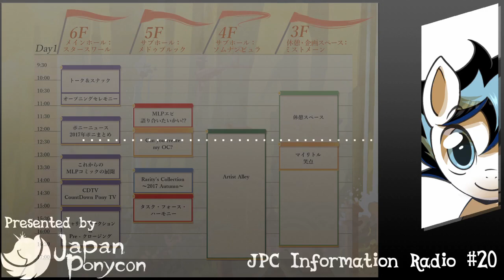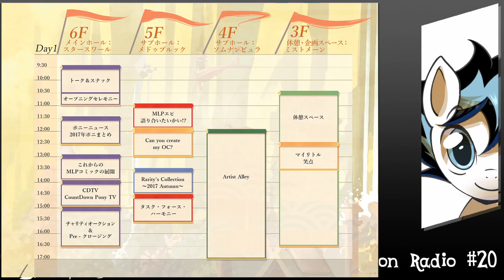JPCInformationRadio#20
JPC2017直前！ということで、
当日の企画紹介をお届け！
今回は「11/3（Day1）」です。
次回の放送と併せてお楽しみくださいね！

◇速報◇
ジャパンポニーコン2017は当日参加も大歓迎！

パーソナリティ：
DolceTikky

ゲスト：
しらぎ

ポニコのお友達、ろくちゃんもTwitterやってるよぉ！
ポニコがAskをはじめました！

Presented by JapanPonycon